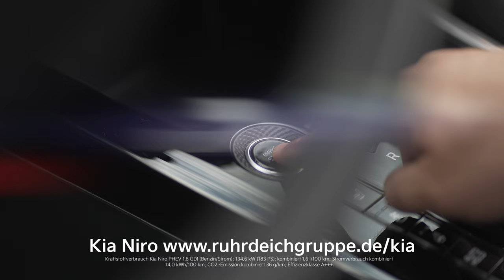Kia Niro Werbefilm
Kia Niro Tv Werbespot

Kraftstoffverbrauch Kia Niro PHEV 1.6 GDI (Benzin/Strom); 134,6 kW (183 PS): kombiniert 1,6 l/100 km; Stromverbrauch kombiniert 14,0 kWh/100 km; CO2 -Emission kombiniert 36 g/km; Effizienzklasse A+++.
Die Kraftstoffverbrauchs- und CO2-Emissionswerte wurden nach der neu eingeführten „Worldwide harmonized Light vehicles Test Procedure“ (WLTP) ermittelt und werden zu Vergleichszwecken zurückgerechnet nach dem früheren NEFZ-Standard ausgewiesen. Aufgrund der realistischeren Prüfbedingungen fallen WLTP-Werte häufig höher aus als die nach NEFZ gemessenen Werte. Bitte beachten Sie, dass für die Bemessung von Steuern und ggf. anderen fahrzeugbezogenen Abgaben seit dem 1. September 2018 die nach WLTP ermittelten Werte als Berechnungsgrundlage herangezogen werden. Daher können für die Bemessung solcher Steuern und Abgaben andere Werte als die hier angegebenen gelten. Bitte wenden Sie sich an unsere Verkäufer/-innen, um die individuellen CO2-Emissionen nach WLTP für Ihr Fahrzeug zu erfahren, die für Ihre Kfz-Steuer herangezogen werden. Alle angegebenen Werte können je nach Ausstattung, gewählten Optionen und Bereifung variieren. Der Stromverbrauch und die Reichweite werden ausschließlich nach WLTP ausgewiesen und beziehen sich auf die ersten 100 Kilometer in Verbindung mit einer vollen Ladung der Batterie. Die angegebenen Reichweiten und Werte stellen einen Durchschnittswert der jeweiligen Modellreihe dar.

Impressum
Informationen nach §6 TDG
Herausgeber:
Carrera Studio
Bahnhofstrasse 21
47447 Moers
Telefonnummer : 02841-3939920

Vertretungsberechtigter Inhaber/ in:
Marcello Carrera
Umsatzsteuer-Identifikationsnummer gemäß § 27 a Umsatzsteuergesetz:
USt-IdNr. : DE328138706